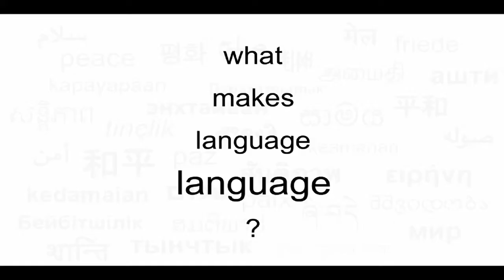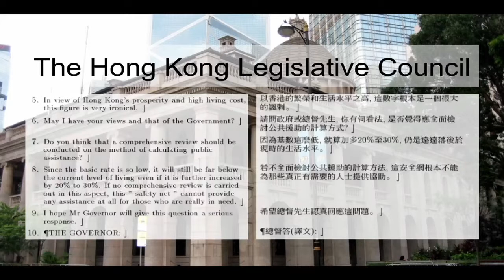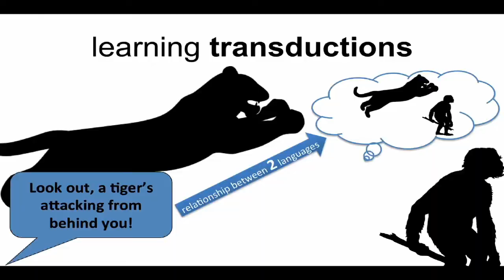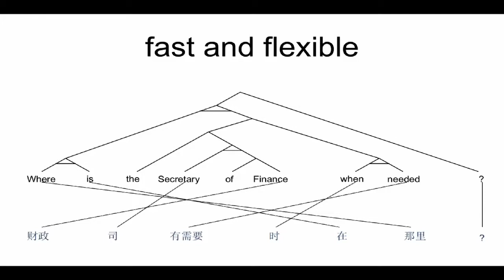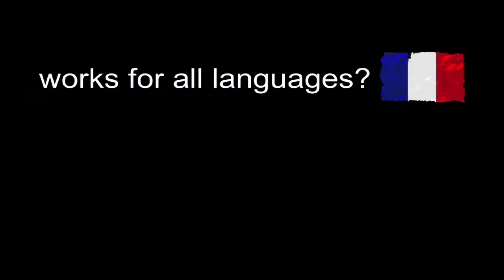Ideas Labs | Augmenting Human Communication | Wu Dekai